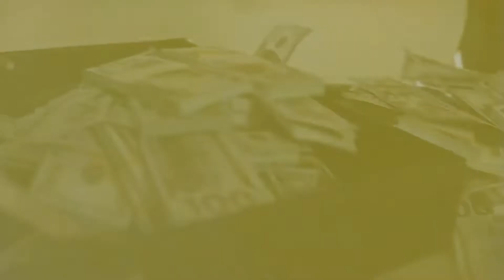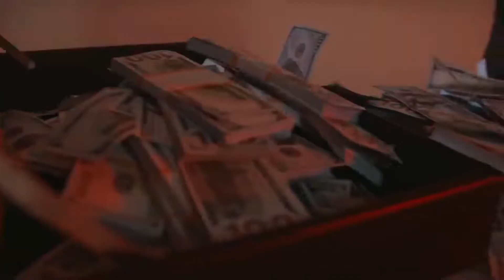इस देश की औरते मर्दों की दीवानी है | Best Country For Men | Facts Addiction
इस देश की औरते मर्दों की दीवानी है | Best Country For Men | FactsAddiction |